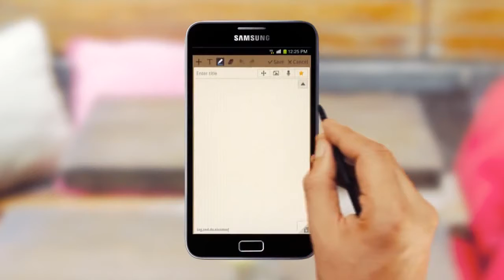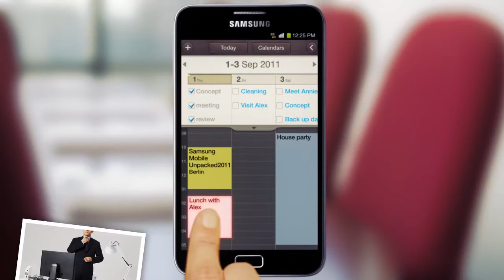Samsung Galaxy Note N7000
The Samsung Galaxy Note N7000 released this year as an iPhone 4s killer. The phone that Samsung has introduced, is a duo device.